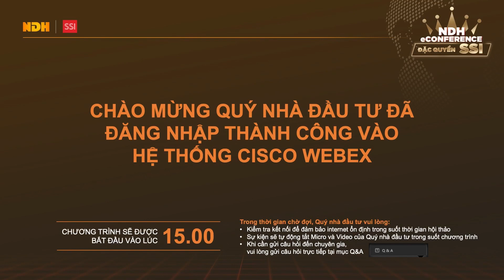#5: CÂU CHUYỆN NGÀNH VẬN TẢI BIỂN, THÉP VÀ BÁN LẺ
✅ Trong số phát sóng này, các chuyên gia tại SSI đã đi sâu vào phân tích các nhóm ngành có diễn biến tăng trưởng rất ấn tượng trong thời gian gần đây là: Vận tải biển, Thép và Bán lẻ và cùng NĐT đưa ra những mã cổ phiếu tốt trong các nhóm ngành này cho danh mục đầu tư cuối năm.

💥 Toàn bộ 5 số buổi chia sẻ của chuỗi sự kiện đã được chúng tôi cập nhật trên kênh Youtube chính thức của SSI.

💥 Đừng bỏ lỡ những chương trình mới chất lượng mà SSI dành riêng cho nhà đầu tư trong thời gian tới đây.
🎯 Click mở tài khoản ngay để nhận đặc quyền dành riêng cho NĐT tại SSI